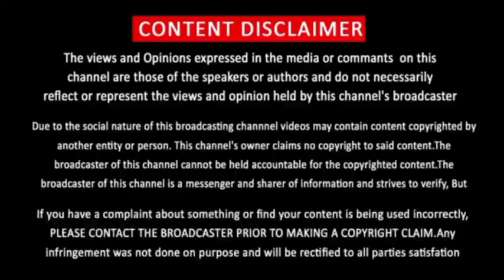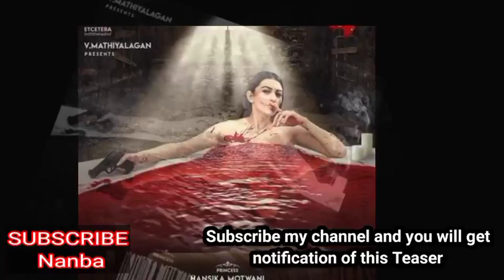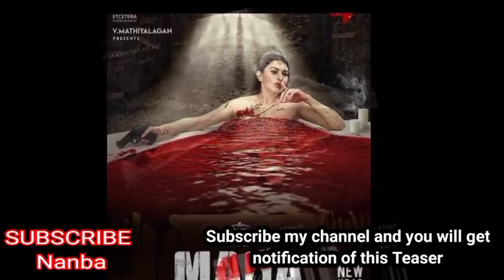Maha Official Teaser | Live | Simbu | hansika | STR | Tamil Movie